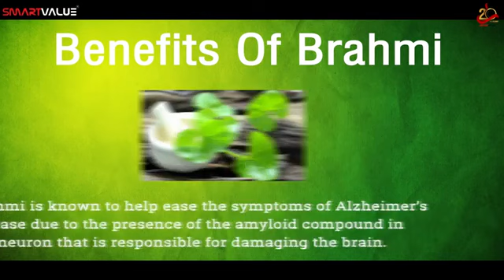Smartvalue Brahmi Capsules